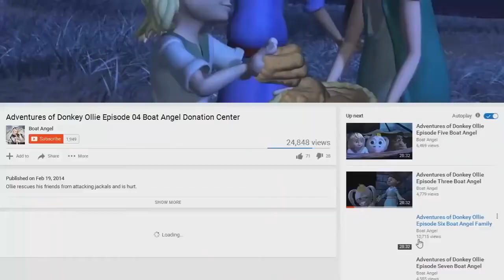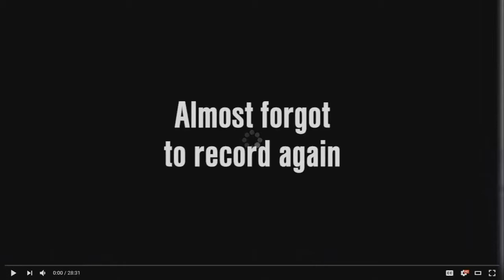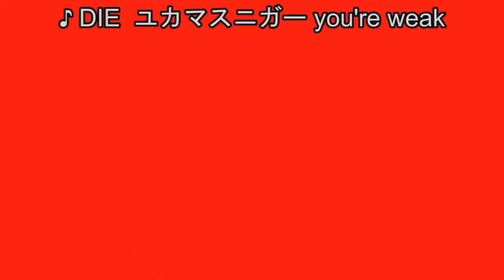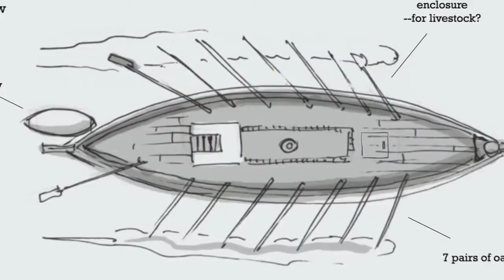Charlie and Kaya watch Donkey Ollie: Complete Compilation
This is the greatest Donkie Ollie Compilation of All Time.